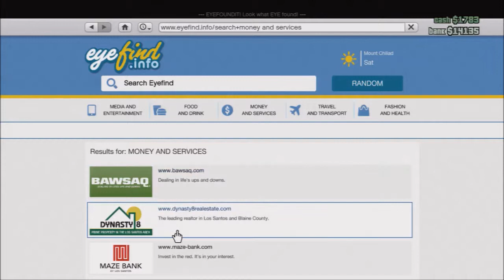GTA 5 Online Part.23 w/Rasmus L Greco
Hello, everyone I am Rasmus L Greco and today we are playing Grand Theft Auto Online. Join me as I kill people, steal from Mom & Pop stores, and go on an a huge crime spree. All well dying for your amusement you sick people. I hope you enjoy the ride.

Also, I want to give a special thanks to 19GTA96 on deviantart for letting me use his art work as the thumb nail for my videos.